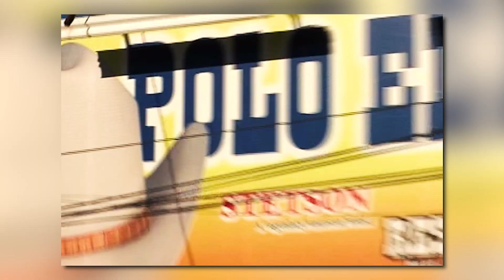Sueño - Aridan (VERSION ESPAÑOL)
Interprete: Aridan
Titulo: Sueño